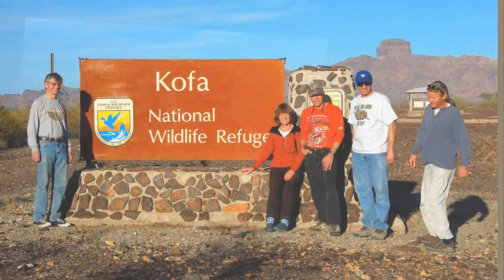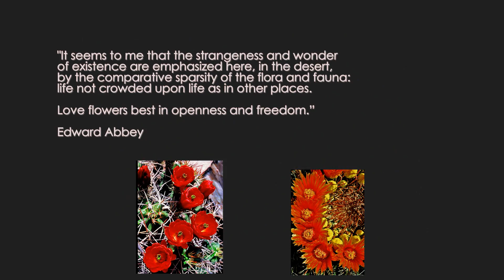Desert Sojourns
A video showcasing splendors of the Sonoran Desert and the Sky Island Province of Southern Arizona. From low deserts to towering snow capped mountains, this region is one of the most unique ecosystems in the world. Journey into the amazingly diverse Sonoran Desert and its fascinating sky island mountain ranges. This desert is the greenest in the world and perhaps the most beautiful. It's a landscape unique to southern Arizona and northwestern Mexico.